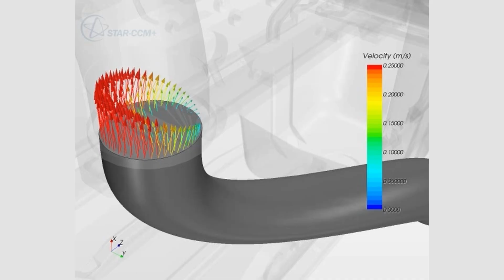The power of AI and MBSE for Automotive Design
Simona Ottaiano, Senior Product Manager, and David Almer, Business Developer, discuss the pivotal roles of Model-Based Systems Engineering (MBSE) and Artificial Intelligence (AI) in driving advancements in the automotive industry.

Enhancing Collaboration with MBSE: MBSE creates a standardized methodology, fostering better collaboration across engineering teams and reducing development costs.
Accelerating Innovation with AI: Explore how AI speeds up the design processes, from generating multiple design options to predicting potential failure points, enabling rapid, data-driven decision-making.
The Synergy of AI and MBSE: Understand the integration benefits of AI with MBSE, improving design quality and the reliability of vehicles through sophisticated simulations and analyses.

If you found this video insightful, deepen your understanding by exploring our white paper, Leveraging AI in the Vehicle Design Process

Simcenter software uniquely combines system simulation, 3D CAE and test to help you predict performance across all critical attributes earlier and throughout the entire product lifecycle. By combining physics-based simulations with insights gained from data analytics, Simcenter helps you optimize design and deliver innovations faster and with greater confidence.